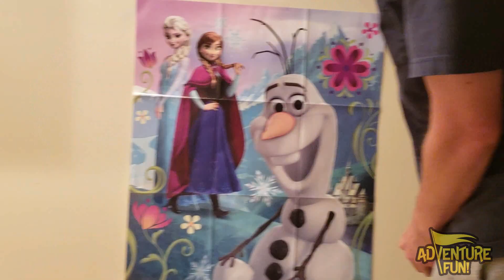DUNK HAT EXTREME! Messy Fun Family Game Night We Dye For!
DUNK HAT EXTREME! Messy Fun Family Game Night We Dye For! This Hasbro Dunk Hat Game is where players take turns trying to hit one of the two targets attached to the hat filled with water.  When hit, the water bucket tips and soaks the person wearing the hat! This Funny Kids Game is funny and fun and will delight the whole family!  The game says only use clean tap water, but we added food dye, or coloring to the water for a more colorful game!  It's AdventureFun!